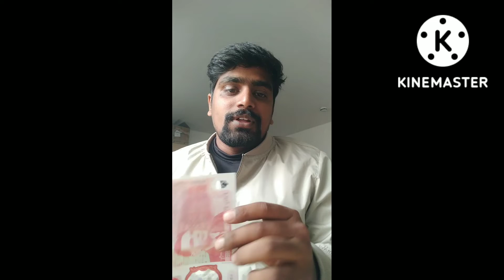Coins and denominations information